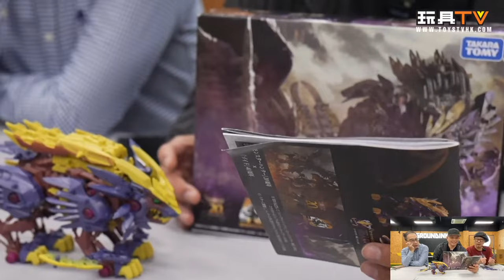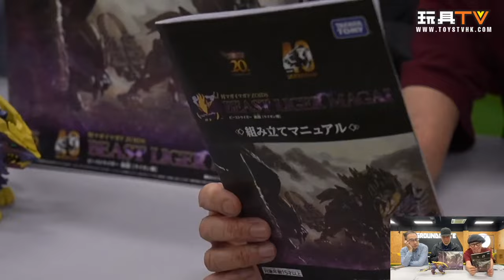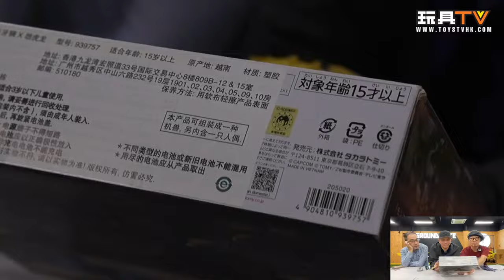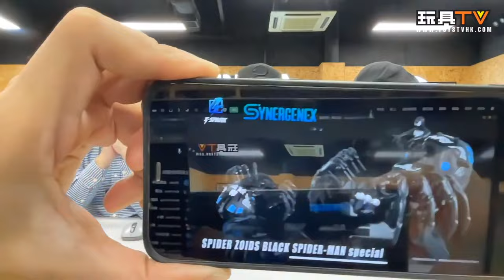「爆玩具」魔物獵人× 機獸新世紀 怨虎龍 禍鎧 Zoids Monster Hunter-Beast Liger Magnamalo Custom